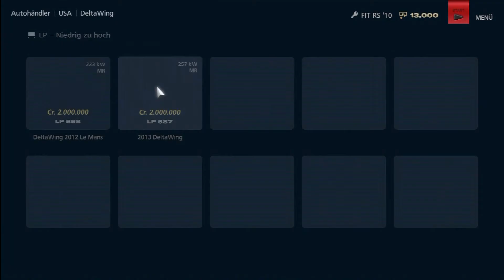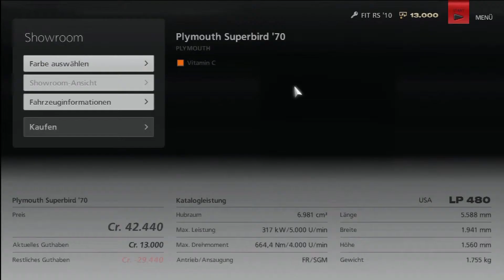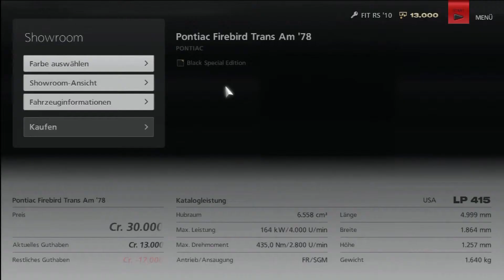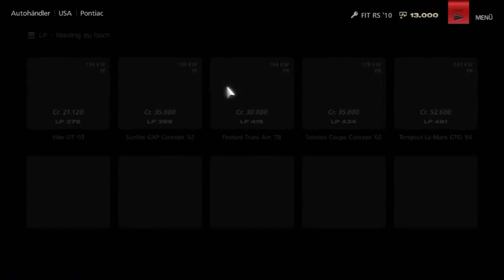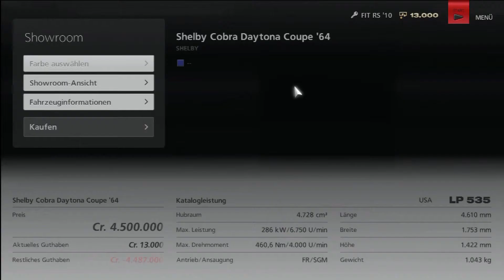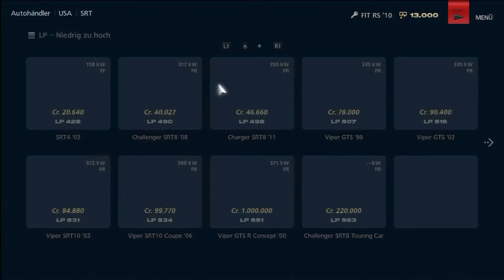Let's Play Gran Turismo 6 - Part 6 - Genuss pur Teil 5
Ich glaube das Wort "Auto" muss ich nicht mehr verwenden. Oh, schon wieder verwendet xD

Spiel: Gran Turismo
Entwickler: Polyphony Digital
Publisher: Sony Computer Entertainment
Plattform: PS3
Beschreibung: Gran Turismo 6 wartet mit einem noch grösseren Fuhrpark, über 1200 Autos, sowie mehr Strecken, ungefähr 70 Strecken, viele davon auch rückwärts befahrbar, auf. Auch wurde die Fahrphysik noch einmal deutlich verbessert, womit sich das Spielerlebnis noch realistischer anfühlt. Kernstück des Spiels ist hier natürlich wieder der Karrieremodus, der abwechslungsreicher und knackiger daherkommen soll als in den Vorgängern.